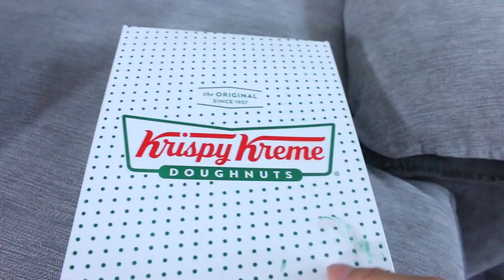ASMR COSTCO PEPPERONI CHEESE PIZZA MUKBANG BIG BITES ( EATING SOUNDS ) 먹는 먹방 | TWILIGHT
ASMR EATING SOUNDS MUKBANG COSTCO CHEESY PEPPERONI Cheese PIZZA + NEW KRISPY KREME Donut (July 4th doughnut with cream filled = D ) BIG BITES 먹는 먹방 리얼사운드 WHISPERING   : D   = ) Thanks for watching 😋💖✌